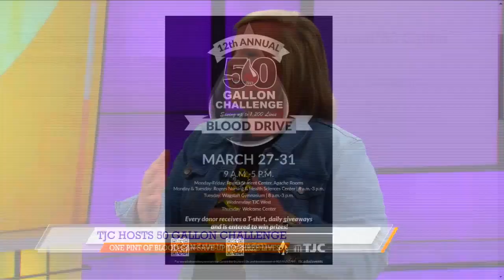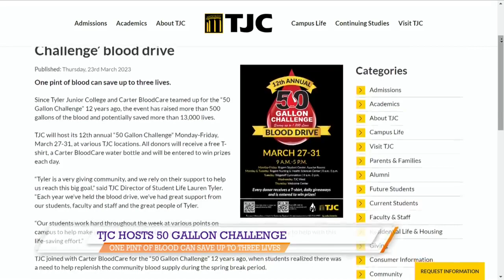TJC to host 50 Gallon Challenge Blood Drive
Lauren Tyler with Tyler Junior College stopped by East Texas Live on Tuesday to talk about the school's 12th Annual 50 Gallon Challenge Blood Drive.